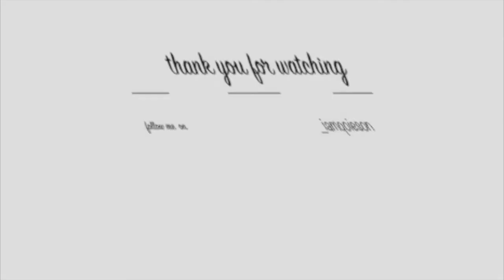Quickie Go To Makeuplook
hey guys ...have your friends hitchu asking to go out n u only have minutes to get ready ...welll heres a go to look that would work quick easy and simple. n guess what ...no foundation ...yaaaaaass!!!